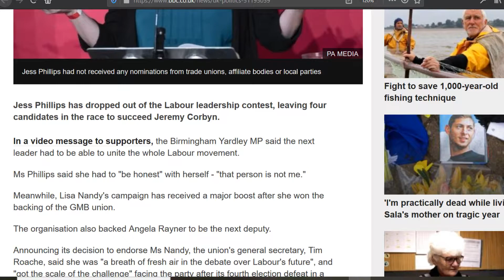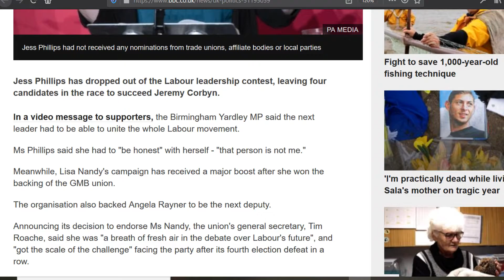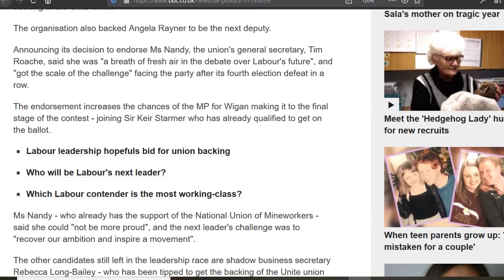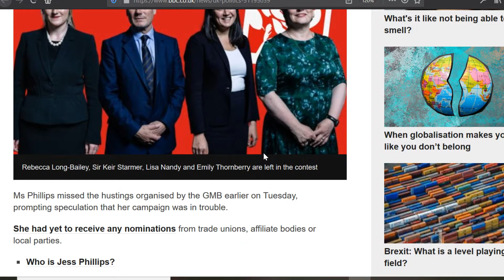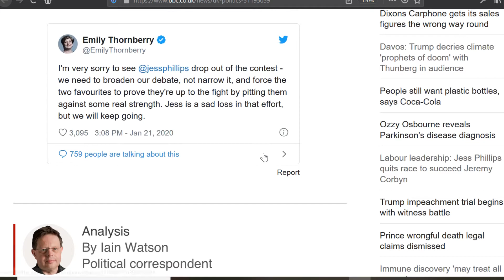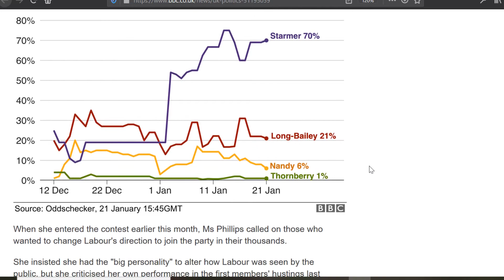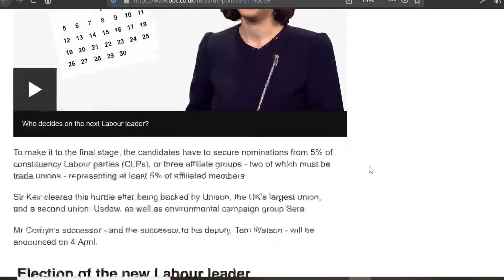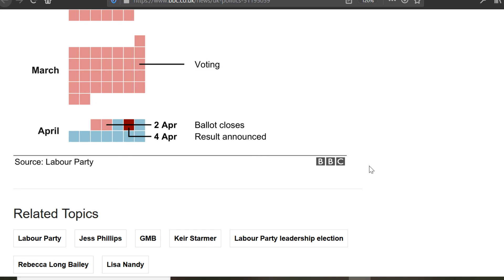Jess Philips Wouldn't Even Contest Labour Leadership